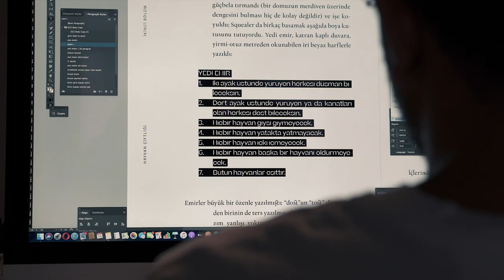George Orwell / Hayvan Çiftliği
George Orwell’in bugüne kadar dünyada yüzü aşkın farklı basımı yapılmış kült romanı Hayvan Çiftliği’ni, kitaba özel tasarlanan çamurdan heykel fotoğraflarının yer aldığı, ahşap kutulu benzersiz tasarımıyla sunmaktan gurur duyuyoruz.

Kitap Tasarımı: Utku Lomlu / Lom Creative
Seramik sanatçısı: Hülya Sözer - Fotoğraf: Umut Töre - Video: Beyb Studio